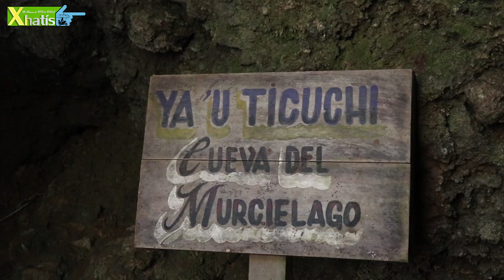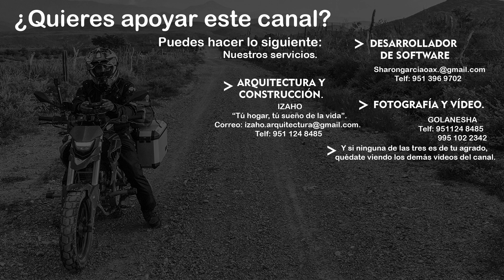Llegamos a la CASCADA de Santiago YOSONDUA (CAP 108) ¡¡Anécdota OAXAQUEÑA!! Aventuras en MOTO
Hemos llegado a un lugar que mucho de ustedes nos han recomendado, la gran cascada de la Esmeralda, ubicada en Santiago Yosondua Oaxaca México.